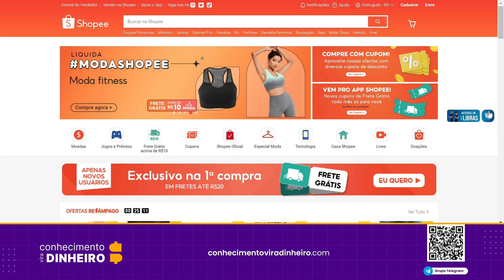Shopee Antecipa | Aumento da Taxa (antecipação shopee)